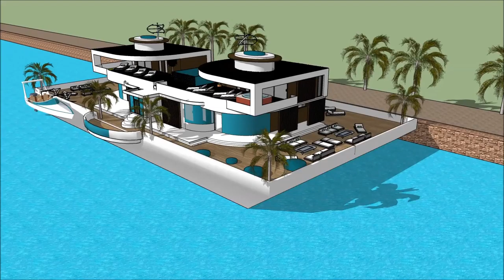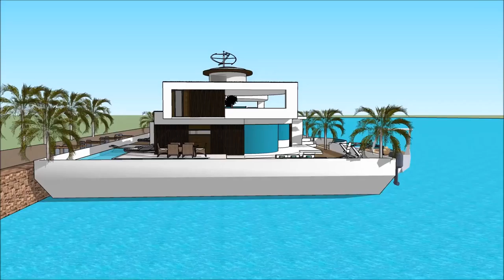UTAH BOAT SHOW 2018 SALT LAKE CITY HOUSEBOAT HOMES UNIQUE Exhibition and expo Luxury Yacht and Hous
The houseboatzania launching an innovative high-end luxury yacht houseboat home design potentially as a display of exhibition of the UTAH BOAT SHOW 2018 SALT LAKE CITY HOUSEBOAT HOMES UNIQUE Exhibition and expo  Luxury Yacht and Hous.

The collection of the Houseboatzania concept of UTAH BOAT SHOW 2018 SALT LAKE CITY HOUSEBOAT HOMES UNIQUE Exhibition and expo  Luxury Yacht and Hous consists of high luxury and architectural art pieces in minimalism combined with living on the waterfront of the harbour of

The houseboat yacht design has the basis to sustain living with high standards and contemporary structural design at UTAH BOAT SHOW 2018 SALT LAKE CITY HOUSEBOAT HOMES UNIQUE Exhibition and expo  Luxury Yacht and Hous with numerous of prospects for excessive living and celebrating the desire of life worldwide: